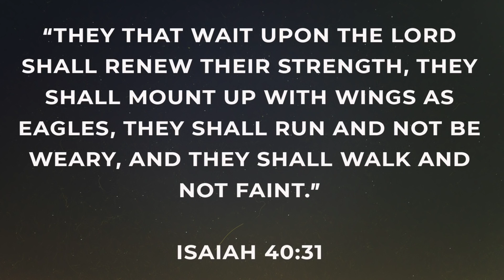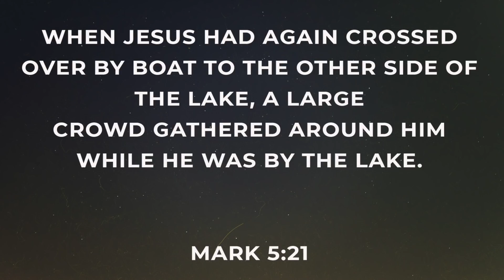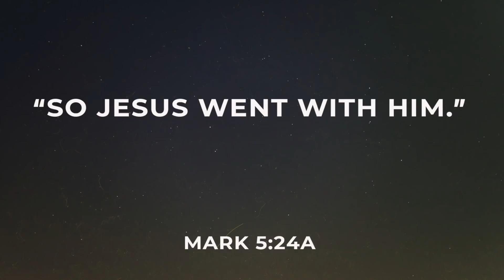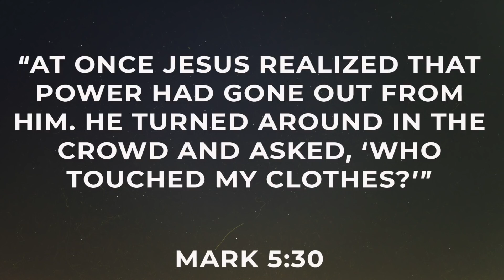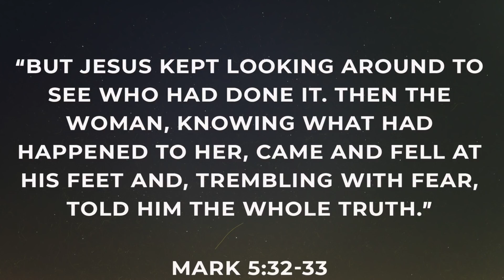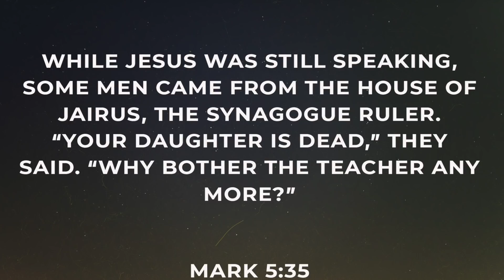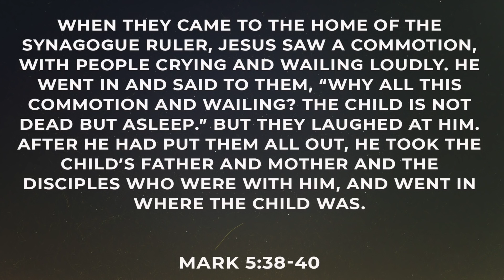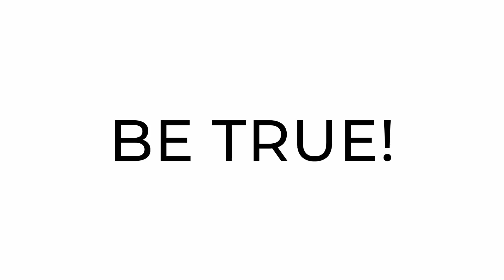"You Can't Hurry Love" by Greg Daulton | Mark 9.0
Good morning friends! Join us as we worship together online! We can't wait to spend time with you in this new and exciting way!

Jesus invites us to wait on God in faith, and don’t hurry in fear.